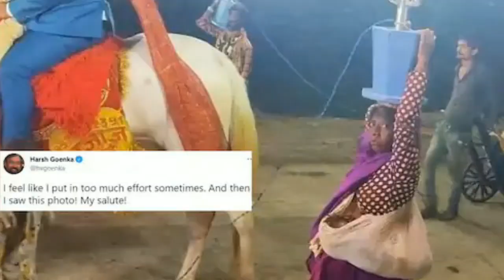Harsh Goenka ने एक लाइट उठाने वाली महिला के विषय में क्या कहा?